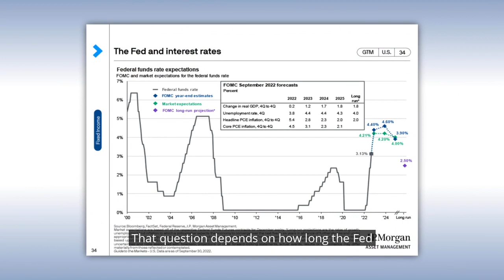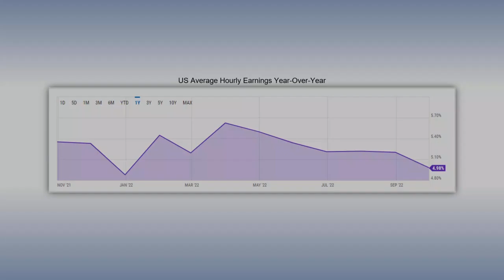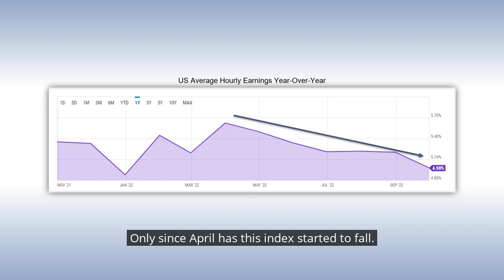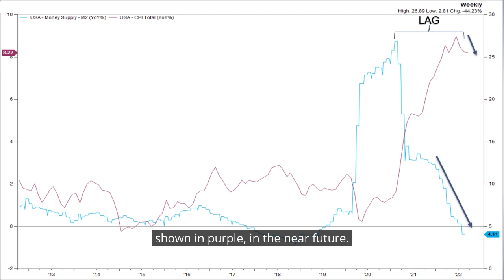Market Update 21 October, 2022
When does this madness end?

Signs to look for and capitulation from the Fed.